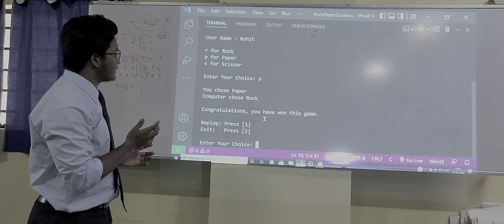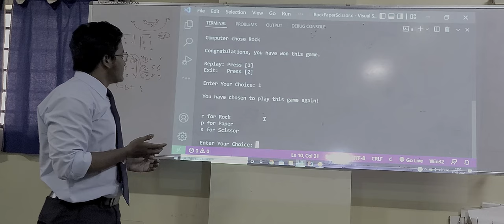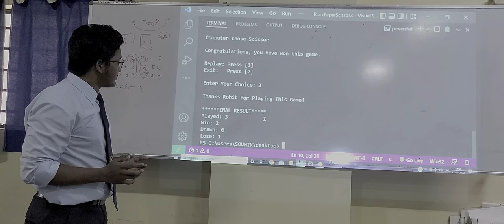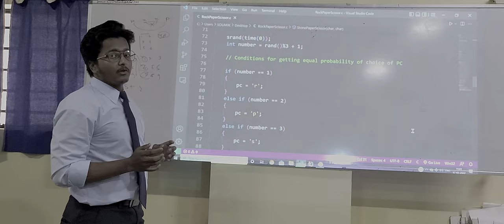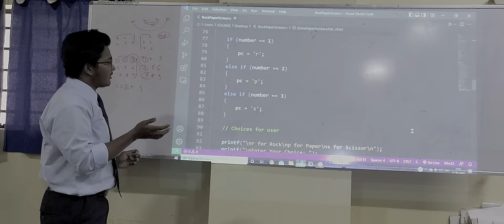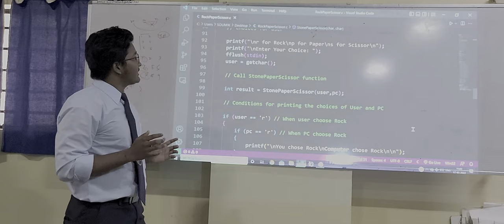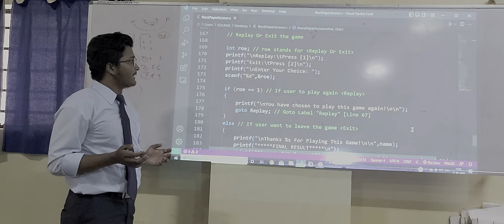Rock Paper Scissor game developed in C as part process pf PCA2.